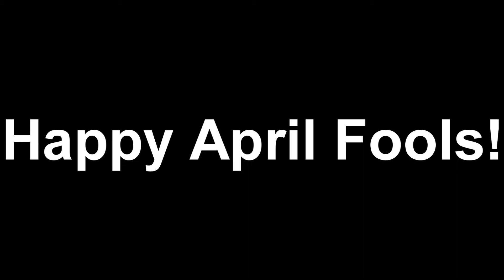Perfect World Syndicate : Ouroboros [April Fools :P]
"For every minute you remain angry, you give up sixty seconds of peace of mind." - Ralph Waldo Emerson

It's been almost four month since my last video, and I am very sorry about that! With university life, I am constantly swamped with exams and assignments. It is rare that I get a chance to even play!

Furthermore, I am living on university campus with only a laptop. It is impossible for me to receive a smooth frame rate on my laptop, like I did at home. For this reason, I couldn't even record if I wanted to.

Finally, my dissatisfaction with Perfect World Syndicate doesn't really help me all that much. We rarely receive any mass pvp at all, and when we do, they are always too short. Now with the introduction of retail gears, 1 v 1s have really became boring as many fights now come down to luck: Sins charm bypassing on twin strike, casters praying for purify, barbs still 1 shotting as usual, archers still getting 1 shot as usual.

Luckily, university is coming to a conclusion at the end of April. Hopefully by then, I will have some quality content for everyone! Please bear with me here!

At this point, you should be getting suspicious. Didn't I JUST say I couldn't record? What is this video then?

In North America, we have a tradition known as April Fools. April Fools' Day (sometimes called All Fools' Day) is an informal holiday celebrated on April 1 every year. It is not a national holiday, but is widely recognized and celebrated in various countries as a day when people play practical jokes and hoaxes on each other called April fools. (Source

So Happy April Fools! :P (Please forgive me)

With the help of my good friend Tsy, I prepared this video with some minor editing. See if you can spot the edits! :D

I came up with this idea when I noticed how so many Perfect World youtuber's do not preview their videos before uploading! This has gone to the point where some people even accept repeated footages in their videos. This video is meant as a parody of that phenomenon.

That is all the time I have this week. I hope to see you all soon! (Youtube removed feeds? Now I can't even write short messages to everyone D:)

Character Played:
Intuition - Level 105 Sage Assassin

Music Played:
Lange Ft. Ilseviolin -- Violin's Revenge (Dark Club Mix)

If you enjoy my content, consider supporting me with PayPal ; it is not mandatory, and any amount is always appreciated.